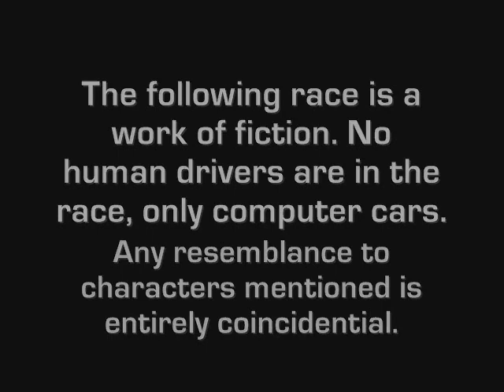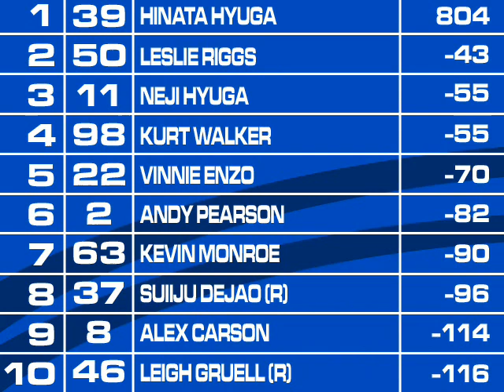2009 ARLA Elite Series: Race 14 @ Vancouver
Sorry about the delay and use of Windows Movie Maker on this one. Our computer was acting up for a while, and we had to reset the system. I have to reinstall Vegas, but I lost the serial number for it. :[

DNQ: 5, 6, 25, 26, 38, 41, 44, 45, 48, 51, 59, 69, 76, 80, 81, 92, 97, 99.